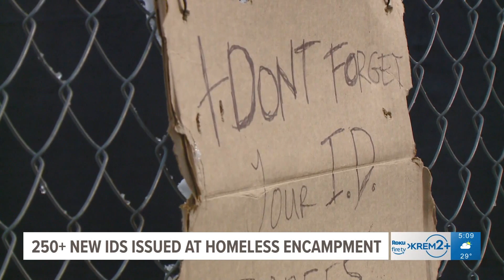Hundreds of new IDs issued at Spokane homeless encampment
Over the last five weeks, the Department of Licensing has issued more than 250 identification cards.